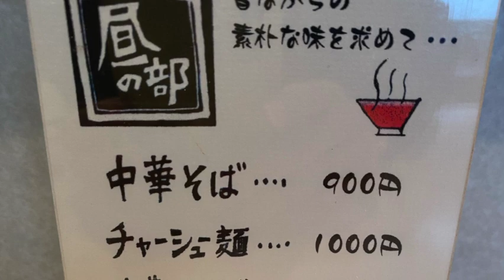Toyama | MENPACHI Ramen ★★Kosugi Black Ramen★★ 富山県射水市小杉めん八ラーメン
MENPACHI is a long time favorite of Kosugi locals. Inside, it's very nostalgic of an older era of Japan. The menu is simple... black ramen... black ramen with charsiew... black ramen double size... you can accompany any of the three with rice or rice ball (covered with torero seaweed, a Toyama specialty). The soup was not overpowering, and had some hints of Chinese spices. There are no spoons... you just drink by picking up the bowl. The noodle was a little thinner than normal, slightly softer. the charsiew was fantastic. Thick yet in between hard and soft... hard enough to pick up but melts in your mouth once bitten. Very satisfying black ramen. @TastyWaterOM @TravelWhiskers